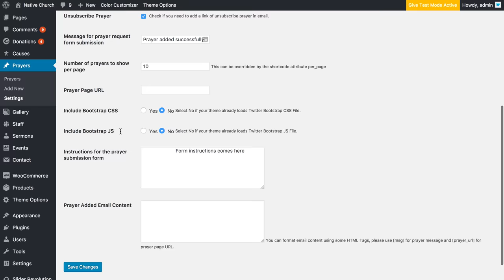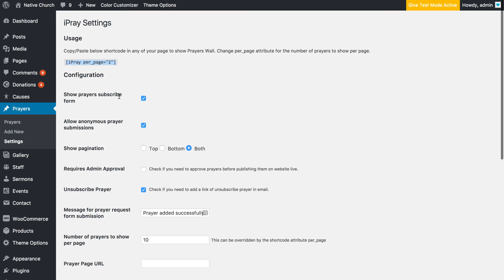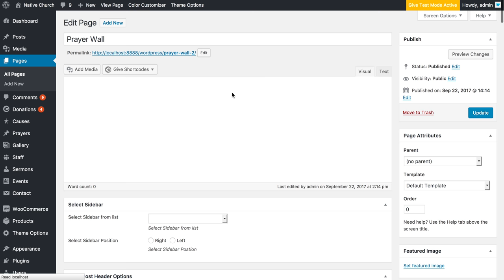Using imithemes iPray plugin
In this video we show you how to activate and install the iPray plugin and create a page to show your prayer wall.
This video is created by the students of imiacademy.